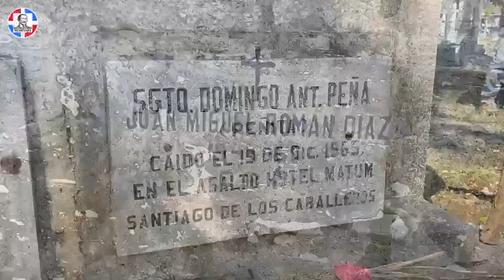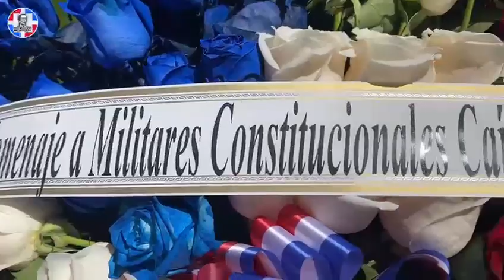Luis “El Gallo dice pueblo no permitirá sucumba independencia y democracia